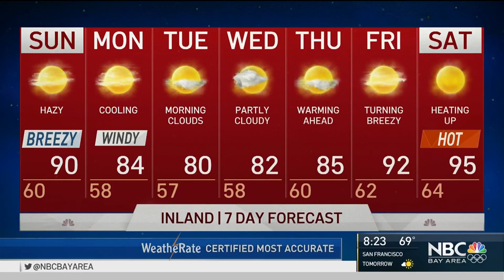Rob's Forecast: Heat Advisory Ends This Evening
Meteorologist Rob Mayeda has the latest on the heat and when it gets cooler in your Microclimate Forecast.